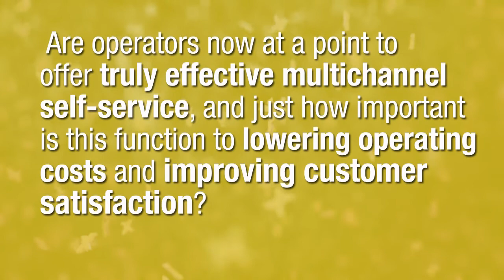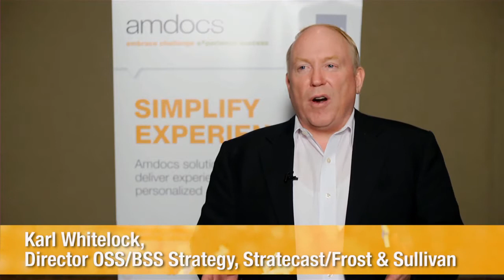Importance of Multichannel Self Service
How can self service improve the customer experience? Heavy Reading's Ari Banerjee, Karl Whitelock from Stratecast, Infonetics' Shira Levine and Patrick Kelly from Analysys Mason provide their insights into the benefits of multichannel self service